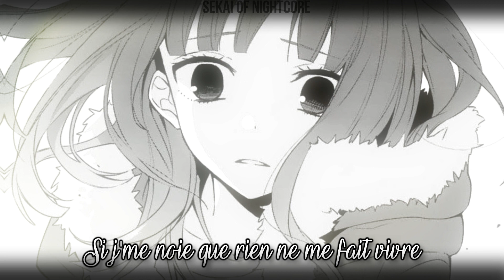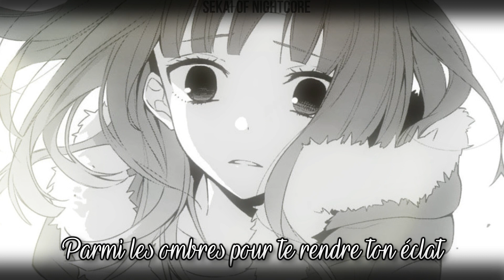❝Nightcore❞ - Seras-Tu Là ⇢ Sindy (Lyrics)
French song again ! xD Well I need to post now cuz I think I can't post tomorrow x) Don't worry next week will get edits too :3

Bon c'est pas réellement l'heure de poster mais j'avais besoin de le faire maintenant. Mais pas de panique il y aura des vidéos aussi la semaine qui arrive :3

✎Picture(s)
Anime: Sachi-Iro no One Room

☆cornichon.vlasic
☆sasiky_sekai

❥Disclamer

NO PROFIT OR MONEY on this video is created ONLY for entertainment !

If you are the original artist and you dont want me to have your work uploaded on my channel, please contact me by my channel's email , send a message on youtube or comment in the section below.